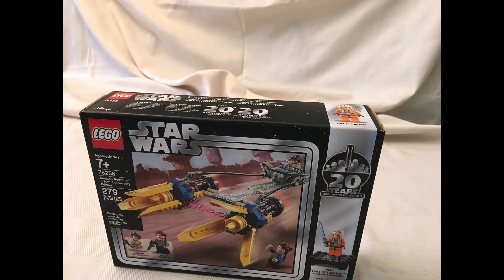Anakin's Podracer – 20th Anniversary Edition 75258 Stop Motion Build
It took a long time